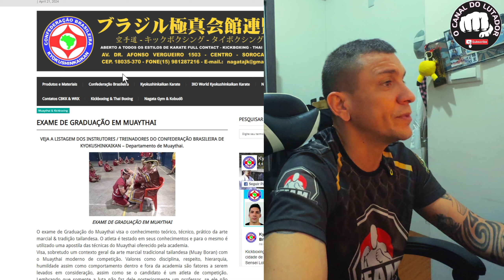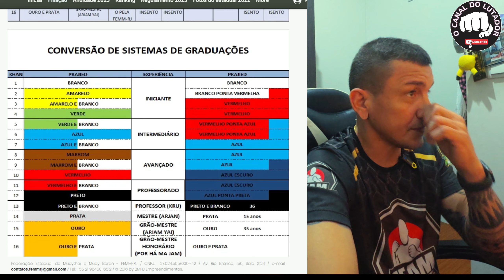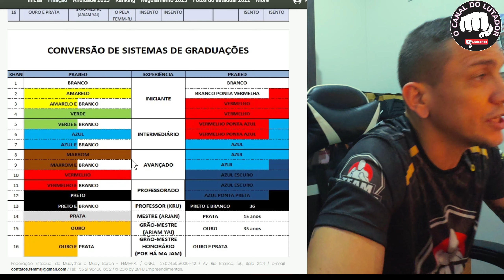Graduações do Muay Thai: O Sistema Brasileiro A Verdade sobre as Cores das Graduações de Muay Thai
Com a expansão do Muay Thai pelo mundo, foi criado um sistema de graduação que tem como critério a evolução do praticante dentro desta arte marcial. A graduação simbolizada
pelo Kruang é uma espécie de tarja colocada no braço (bíceps) do praticante com a respectiva cor de sua graduação. A troca de graduações é efetuada de acordo com a evolução do praticante em luta, em um tempo de, no máximo, em 3 meses.Sistema de Graduação no Muay Thai

O sistema de graduação no Muay Thai é representado pelo Kruang, que é uma espécie de faixa ou tarja que os praticantes utilizam no braço, geralmente no bíceps, para indicar o seu nível de habilidade e experiência na arte marcial. A mudança de graduação é baseada na evolução do praticante em termos de técnica, condicionamento físico e habilidade em combate.

Graduações no Brasil

No Brasil, o Muay Thai ganhou muita popularidade e existem diversas federações e associações que regulamentam a prática da modalidade. Cada federação pode ter seu próprio sistema de graduação, com cores e critérios específicos para cada nível.

É comum encontrar variações nas cores das graduações entre as diferentes federações. Algumas das cores mais comuns incluem:

Branco: Iniciante
Amarelo: Nível intermediário
Verde: Avançado
Azul: Avançado com experiência
Vermelho: Mestre ou instrutor
No entanto, é importante ressaltar que essas cores e seus significados podem variar de acordo com a federação ou associação responsável pela regulamentação do Muay Thai em cada região ou estado.

Tempo de Progressão

A progressão entre as graduações pode variar de acordo com o desempenho e dedicação do praticante. Em geral, a troca de graduações pode ocorrer em um período mínimo de três meses, mas isso pode ser mais rápido ou mais lento dependendo do progresso individual de cada praticante.

Conclusão

O sistema de graduação no Muay Thai no Brasil é diversificado devido à presença de várias federações e associações que regulamentam a prática da modalidade. Cada uma delas pode ter seu próprio sistema de cores e critérios para avaliação e progressão dos praticantes, tornando o Muay Thai uma arte marcial rica e variada em suas tradições e práticas.

🏆 PLAYLIST DO O CANAL DO LUTADOR DE VIDEOS DIÁRIO RECENTE 👊

➡Quem é Fabio Tabosa? 🤔

O meu primeiro contato com as artes marciais iniciou quando eu tinha 9 anos por causa do meu pai que era professor de Karatê. Migrei para o Muay Thai e o Kickboxing onde me apaixonei pelo mundo da luta e me tornei faixa preta.
Em busca por uma mudança de vida viajei para a Tailândia, e apesar de passar por diversas dificuldades, foi lá que eu aprendi o verdadeiro Muay Thai. O tempo passou e eu recebi a oportunidade de começar a treinar em uma academia de luta do UFC, o que era uma  grande oportunidade. Eu tive aulas, me dediquei e depois que evolui bastante acabei me tornando treinador e um dos pioneiros da luta.
Hoje tenho a minha própria academia e estou onde queria e batalhei para chegar. E com a minha experiência e o material que eu criei para você, vou te ajudar a aprender essa arte marcial milenar de forma fácil através dos meus conhecimentos.

➡👊🏽 Seja bem-vindo ao canal do lutador
Esse é um espaço dedicado à prática das artes marciais do Muay Thai, kickboxing e boxe. Aqui você encontrará dicas e técnicas de forma prática e eficaz para desenvolver o seu treinamento de luta.